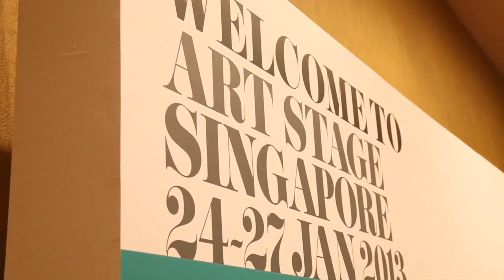Indoartnow TVC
IndoArtNow is a non-profit organisation that sets out to archive and make accessible online all exhibitions of contemporary art by Indonesian artists around the world.